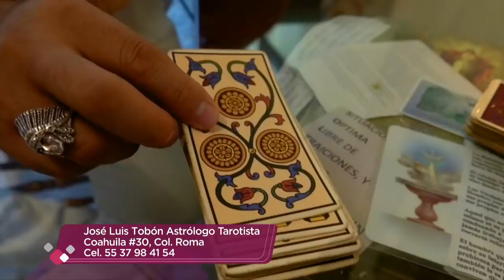¿Alexandra y Alex solo SON COMPATIBLES FÍSICAMENTE! | Enamorándonos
Se darán otra oportunidad.